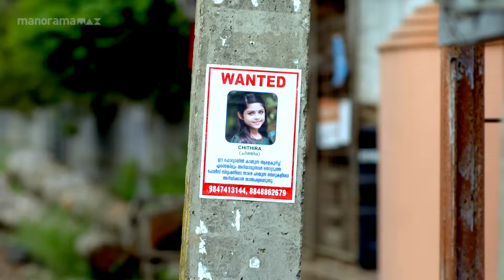Ep 1176 | Manjil Virinja Poovu | Prathiba's plans are meeting with failure.